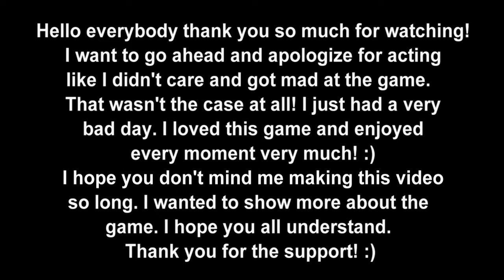Bloodlust Shadow Hunter DEMO Part 2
This is the demo for Bloodlust Shadow Hunter. An action role playing game. I hope you enjoyed the video!